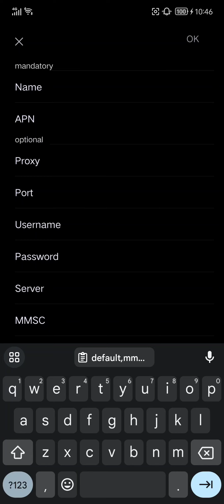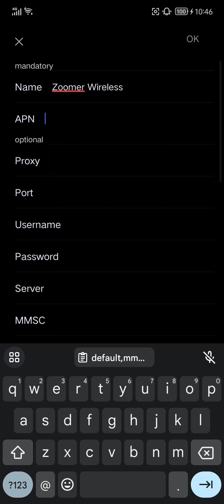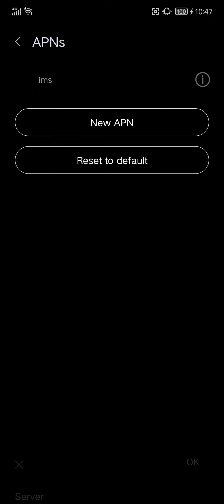y70 apn issue